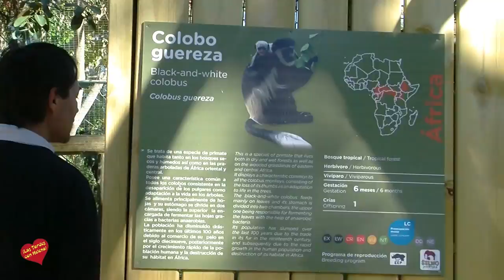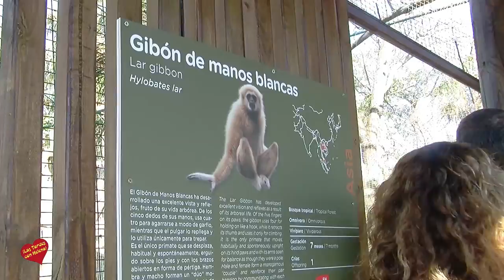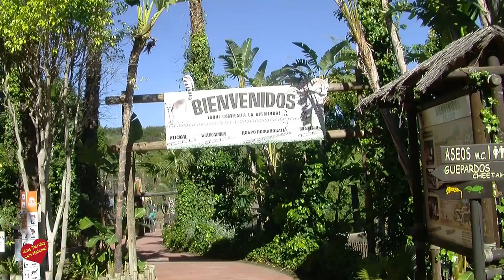Selwo Aventura inaugura 'La vida en los árboles' en el día internacional de Los Bosques